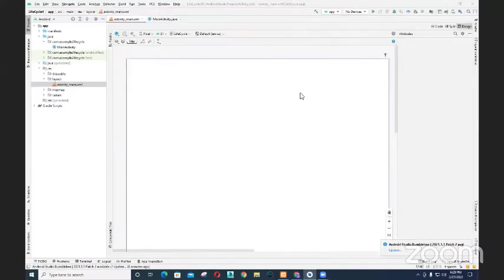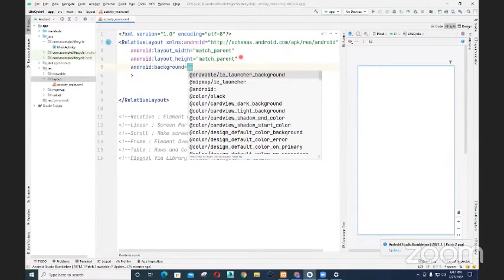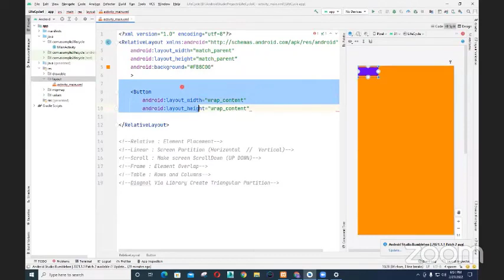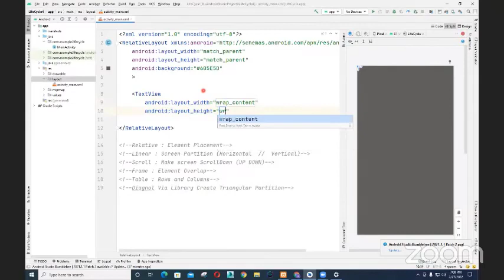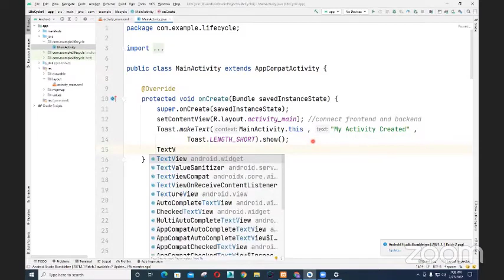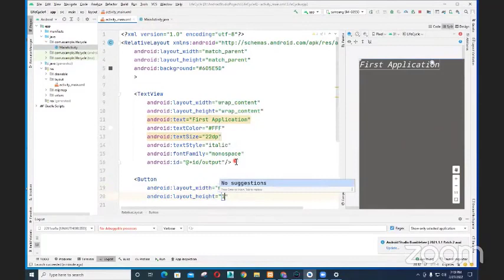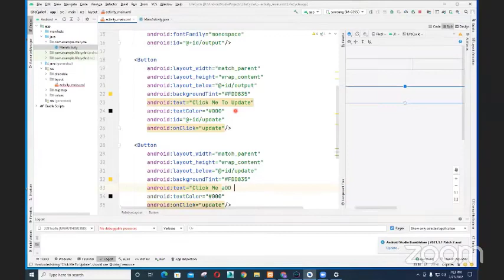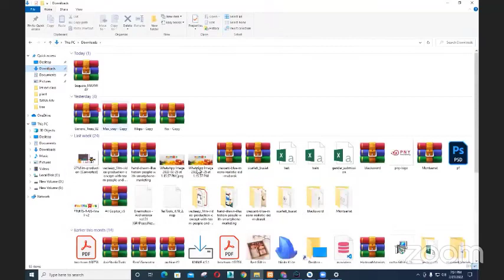Android development Complete Course for Beginner to Advance in Android Studio Lecture #9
Welcome to our complete Android Development course for beginners. In this video, we will take you on a step-by-step journey to help you learn Android app development from scratch. This course is designed to equip you with the fundamental knowledge and skills required to build and deploy your own Android applications.
In this Android Development complete course, we will cover everything you need to know to become a proficient Android developer. We will start by introducing you to the basic concepts of Android app development, including setting up the development environment, creating your first Android project, and understanding the key components of an Android app.